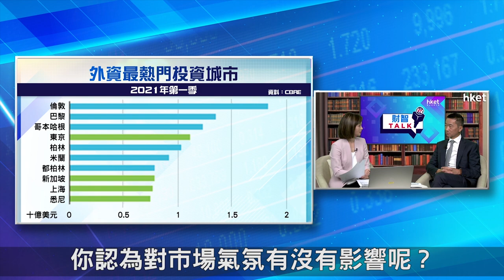【ET財智Talk】印花稅假期將完結 買英國樓要趁早？（2021年7月15日）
英國印花稅假期將於6月底及9月底分階段結束，疫情下英國樓市繼續熾熱，按最新樓價數據，英國6月樓價再破頂，自2015年以來錄得最大的6月增幅。有意在英國置業，現時是否好時機？買家應否趕尾班車？《ET財智TALK》請來CBRE​國際項目營銷部資深董事李柏光，為你拆解樓市未來走勢，以及在海外置業的攻略 。